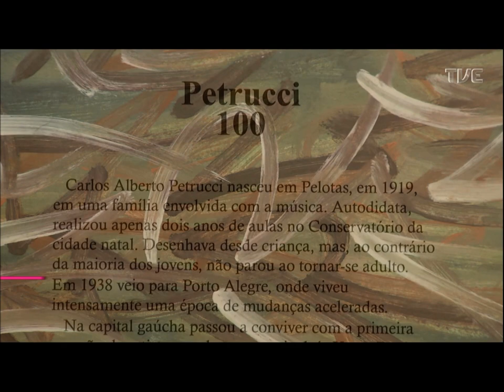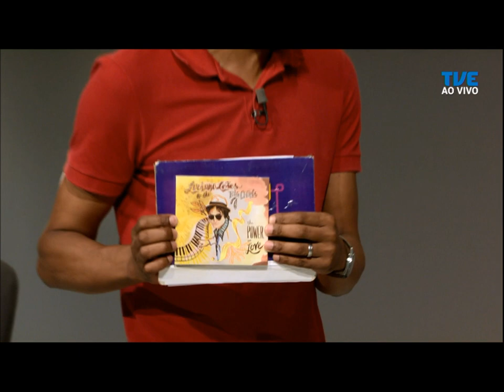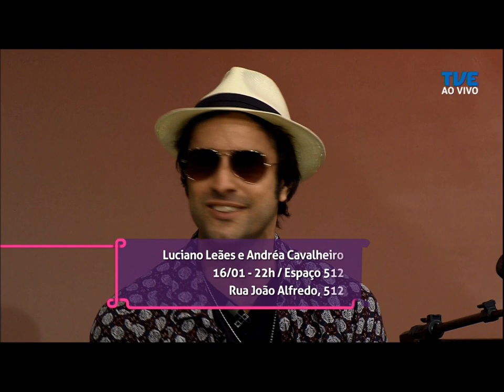Estação Cultura | TVE - 08/01/2020